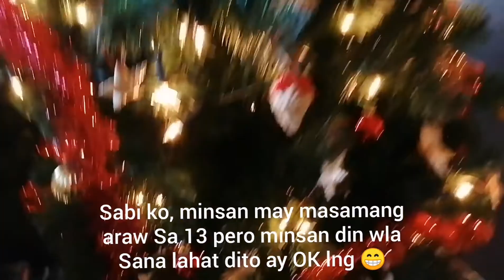December 13,Day 13, small gifts is waiting 😊🎁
Watch tell the end guys 😁